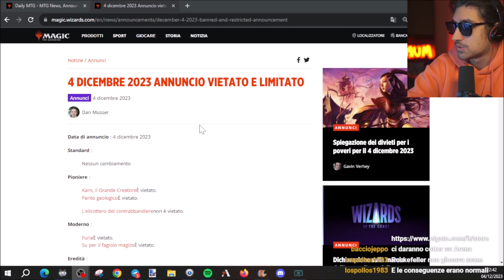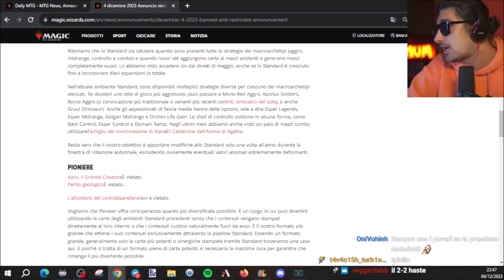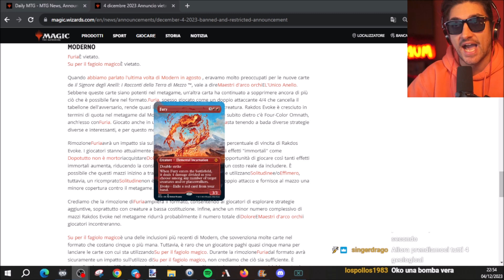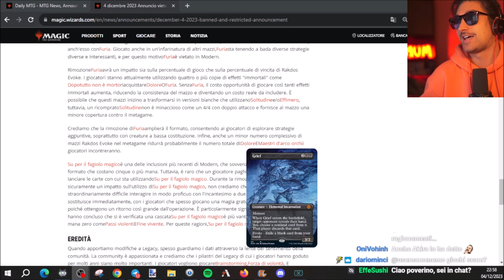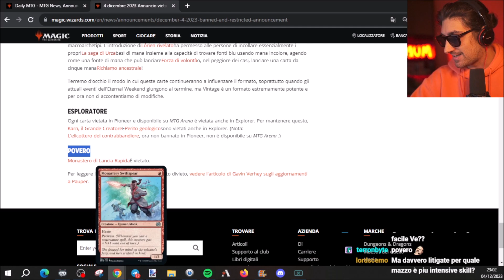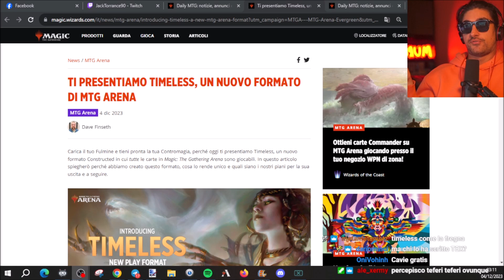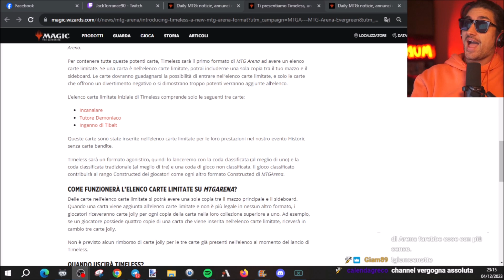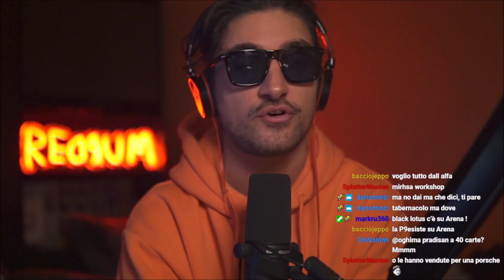JT MTG NEWS : BANNED LIST + NUOVO FORMATO "TIMELESS" su MTG ARENA! 4/12/2023